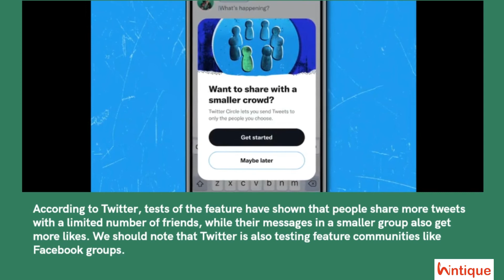Twitter roll out ‘Circle’ Feature for All Users | Wintique.com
Twitter has presented a new feature for all users to limit tweets to close friends only.